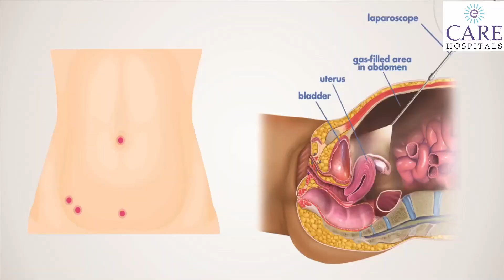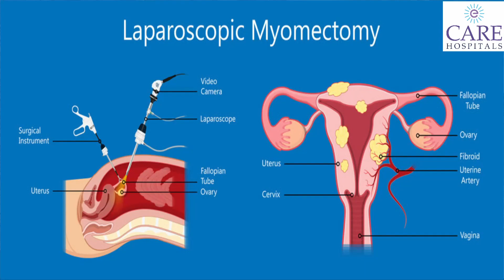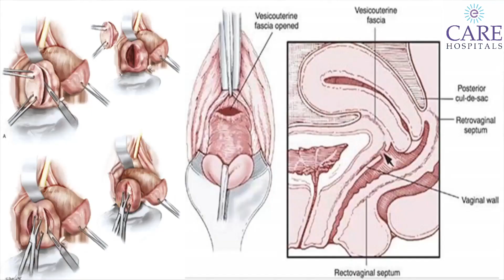లాపరోస్కోపిక్ సర్జరీ ప్రయోజనాలు (Laparoscopic Surgery Benefits) by Dr Rajeshwari Reddy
Advantages of Laparoscopy
Shorter healing time
Shorter hospital stays
Less blood loss
Small incisions
Fewer complications
Less scarring
Over the past several years the emphasis has shifted to major surgical procedures – which are now being performed laparoscopically with many advantages for patients including a decrease in post-operative pain, hospitalization time, and a faster recovery time to resume day-to-day activities.
Micro laparoscopy and Robotic Laparoscopic Surgery are newer approaches. Several studies have shown laparoscopy to be safer, less expensive with a shorter recovery period when compared to open surgery (laparotomy).
Laparoscopy has become a standard approach for a large number of gynecological procedures.
Laparoscopic Surgery Benefits | Dr Rajeshwari Reddy
00:00 - 01:00 - Intro
1:01 - 4:00 - Body
4:00 - 4:38 - Conclusion